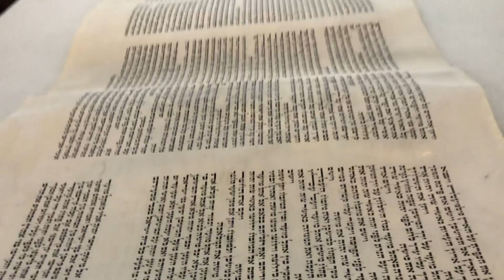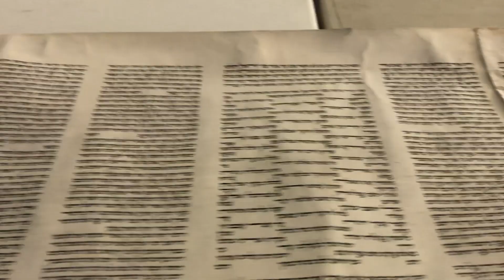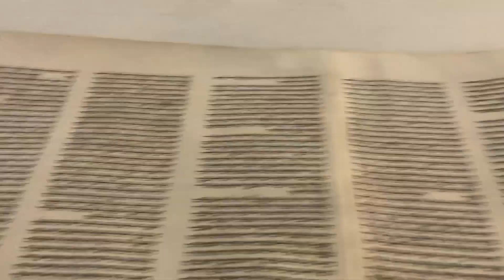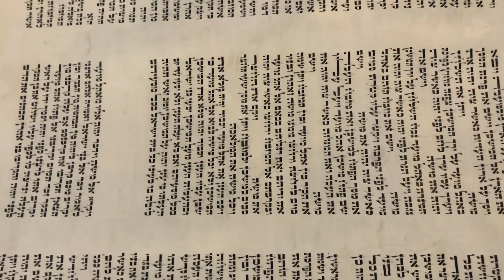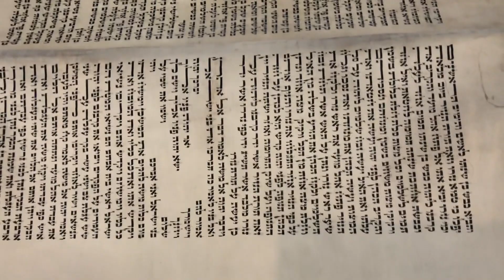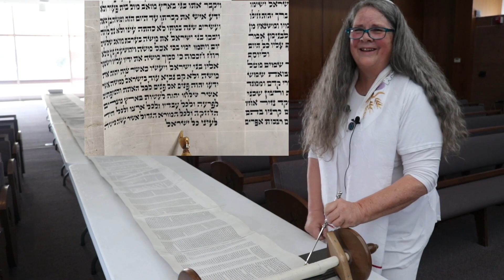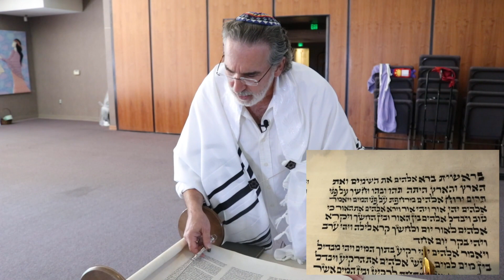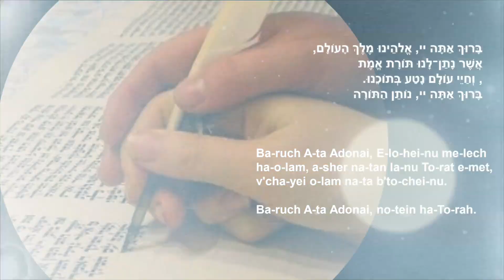Simchat Torah Service